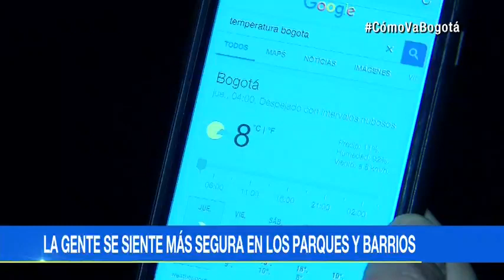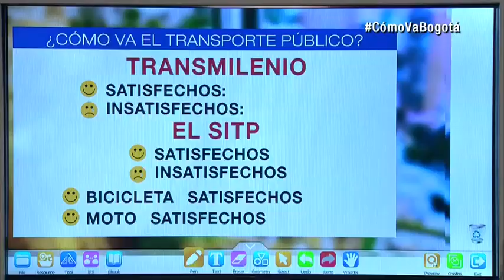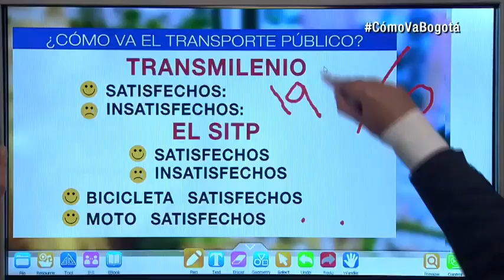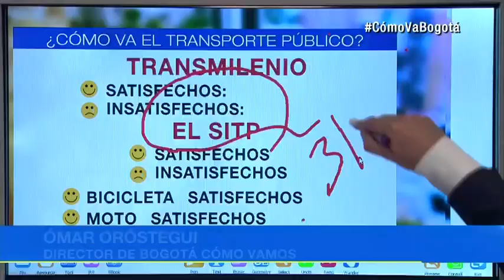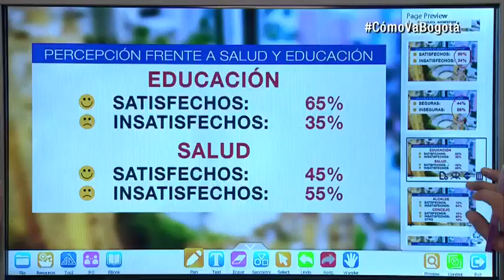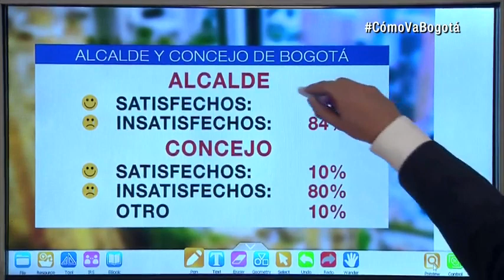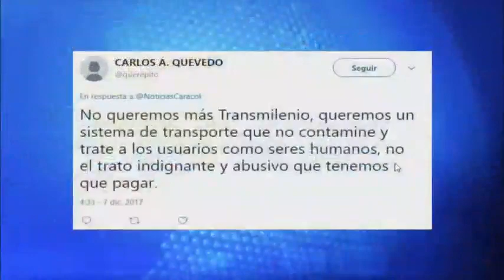¿Por qué le va tan mal al alcalde Enrique Peñalosa en las encuestas?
Ómar Oróstegui, director de 'Bogotá Cómo Vamos', analiza este y otros temas relacionados con la capital colombiana.Seguridad:Según 'Bogotá cómo vamos', el 54% de los consultados dice que se siente inseguro en Bogotá. Este porcentaje aumentó, explica Oróstegui, por situaciones como los atentados en La Macarena y en el Centro Andino.Este sondeo indica también que la percepción de inseguridad aumentó entre la población femenina. Ellas se sienten más desprotegidas en el transporte público y en las callesOtro dato es que los ciudadanos se sienten más seguros en sus propios barrios de residencia y en los parques de estas zonas (66%).Transporte público:Seis de cada diez bogotanos se movilizan en transporte público, siendo Transmilenio el que más utilizan.Ahora bien, la satisfacción con Transmilenio es apenas del 19% y con el SITP es del 32%, siendo las mujeres las menos cómodas con estas modalidades de transporte.La cobertura de las rutas, la frecuencia y la inseguridad son variables que tienen satisfechos solo a 3 de cada 10 en el sistema integrado.De otro lado, la población que se mueve en bicicleta aumentó, incluso por encima de los que cambiaron a vehículo privado. Pero, lastimosamente, este vehículo de dos ruedas es el tercer objeto que más se hurta en la capital, por debajo del dinero y los celulares.Educación:En este tema hay una satisfacción del 66%, particularmente con la educación superior, teniendo en cuenta que 3 de cada 10 colombianos que están en este nivel académico desarrollan su aprendizaje en Bogotá.Sobre la educación inicial hay una alta satisfacción, la cual supera el 80%.Alcalde:¿Qué tan satisfechos están los habitantes de Bogotá con Enrique Peñalosa? La medición dice que el 84% está insatisfecho. Sin embargo, la imagen sobre la ciudad es positiva. Explica el director Oróstegui que esto se debe a que los aspectos favorables no son necesariamente relacionados a una gestión del alcalde.El 16% dice tener una imagen favorable del alcalde, es decir, un 84% no tiene una imagen favorable. Tanto la confianza como la gestión es muy baja, es cercana al 10%, recalca.Y agrega: cuando nosotros corrimos varios modelos estadísticos encontramos que está muy asociado a la percepción que tienen con la satisfacción en que se invierten los recursos públicos hoy en la ciudad.Eso sí, eventos como la cumbre de Nobeles o la visita del papa aumentan la imagen favorable de la capital.Transmilenio por la séptima: Al 26% les parece positiva la medida, mientras que al 43% les parece negativa. En este punto resaltan que el resto de los encuestados - tres de cada 10 - no saben si es bueno o malo.Vea aquí la encuesta completa:Encuesta de Percepción Ciudadana 2017 - Bogotá Cómo Vamos